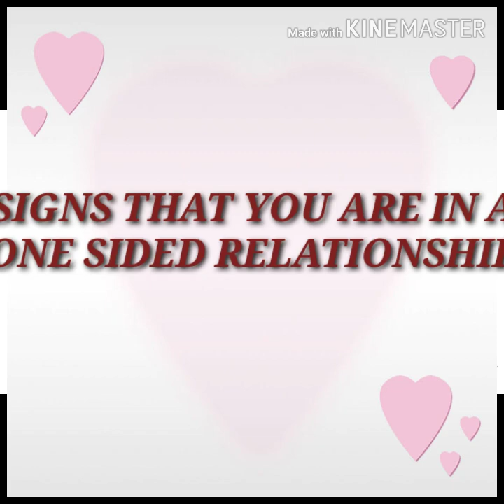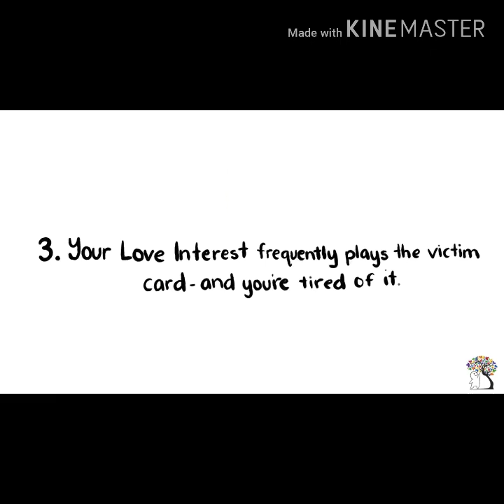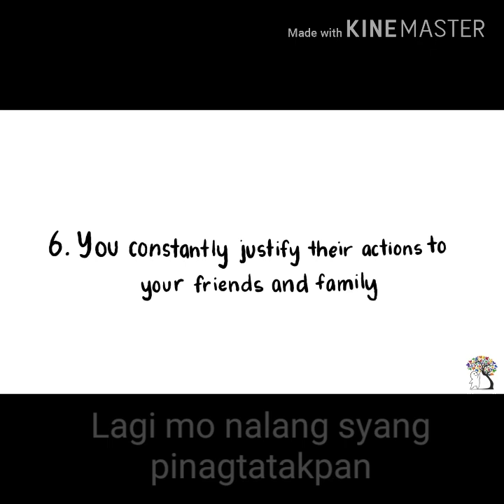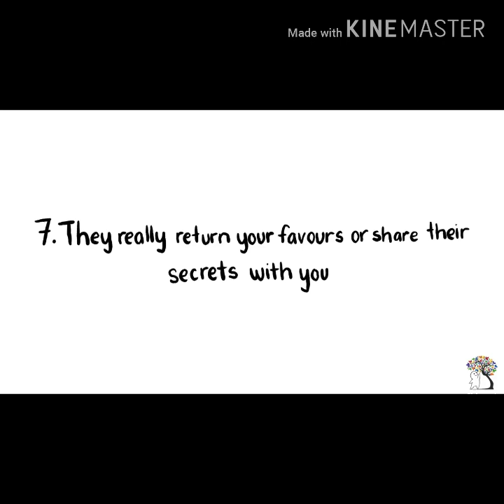Mahal ka pa ba? O one sided Love Story nalang? | LOVE TALK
Credit to the team:
Script Writer: Catherine Huang
Script Editor: Steven Wu
Narrator: Wendy Hu
Animator: Maxine Gando
YouTube Manager: Wendy Hu

Ways to Help Us Paid for Our Content
3. Join our Youtube membership for exclusive perks

Our references for your readings;
10 Appalling Signs You Are In A One-Sided Relationship. (2018). Live Bold & Bloom. Retrieved November 7, 2018.

Brodwin, E. (2017, July 20). HOW TO TELL IF YOU'RE GOING TO BREAK UP, ACCORDING TO A PSYCHOLOGIST. Independent. Retrieved November 7, 2018.

Emotional Self-Regulation. (2018, October 4). Wikipedia. Retrieved November 13, 2018.

Firestone, L. (2016, August 8). 7 Behaviors That Ruin a Relationship. Psychology Today. Retrieved November 7, 2018.

Luscombe, B. (2017, September 6). A Guy Read 50 Years Worth of Relationship Studies. He Came Up With 17 Strategies. Time. Retrieved November 7, 2018.

Smith, E. (2014, June 12). Masters of Love. The Atlantic. Retrieved November 7, 2018.

Whitbourne, S. (2015, June 13). This May Be the Secret to Happiness in Relationships. Psychology Today. Retrieved November 7, 2018.